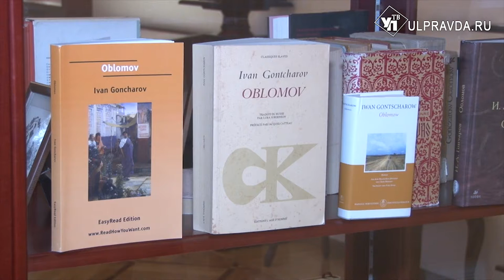Ленин и Гончаров. Что общего между двумя земляками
В Историко-мемориальном центре-музее И.А. Гончарова состоялось заседание Учёного совета Ульяновского областного краеведческого музея «Гончаров и Ленин: pro et contra». Мероприятие приурочили к 150-летию со дня рождения Владимира Ильича Ульянова-Ленина